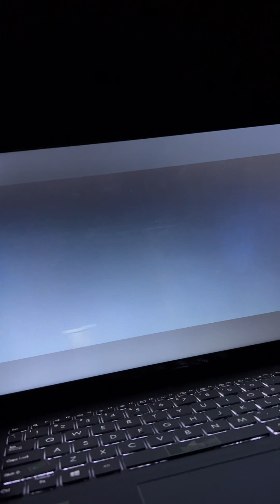Day in the life of a Chemistry Sales Consultant 🥼🤑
Welcome to a day in my life as a chemistry sales consultant.
Hope you guys enjoy the video, if you have any questions, leave them down below 🤍🫶🏽